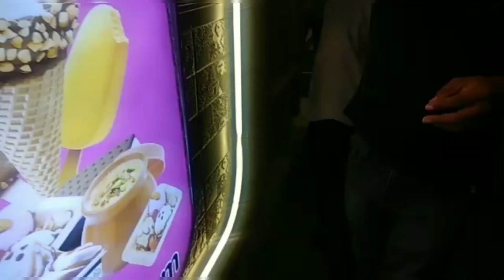पहली बार काठियावाडी खाना खाया 👌😀कान्हा की मस्ती फिर चालू हो गई